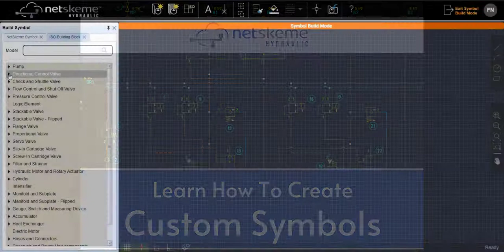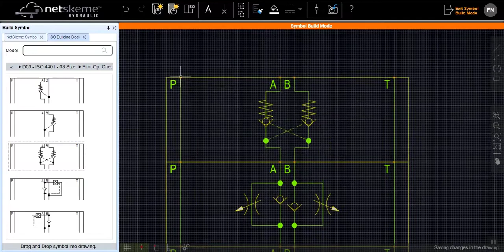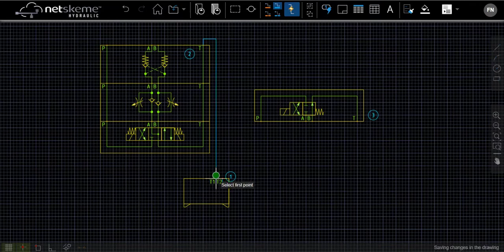How to Create Custom Symbols in NetSkeme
When designing a schematic, there are times when our library does not contain what you are looking for. In this case, you can easily bring a pre-built symbol in, edit it, and save it locally for use later in your drawing. This video demonstrates an example of creating your own symbol using our symbol build mode and shows how to easily create these symbols for designing your hydraulic circuit on the cloud.